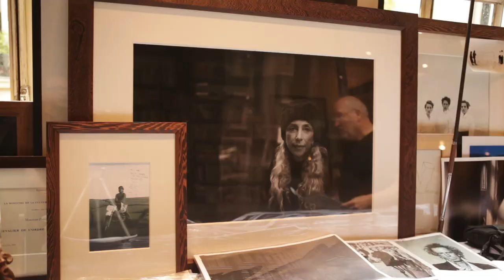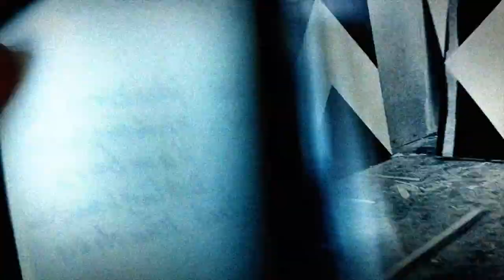PETER LINDBERGH – WOMEN’S STORIES Trailer 1 (deutsch)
Jean Michel Vecchiet zeigt uns, wie Lindbergh durch seine Kindheit geprägt wurde, und welche Spuren der zweite Weltkrieg hinterlassen hat. Lindbergh, der seine Kindheit in Düsseldorf verbrachte, arbeitete als Schaufensterdekorateur für ein Kaufhaus. In den frühen 60er Jahren schrieb er sich dann an der Akademie der Künste in Berlin ein. Anfang der 70er war er Assistent des Fotografen Hans Lux und eröffnete zwei Jahre später sein eigenes Studio. Ende der 70er zog er nach Paris.